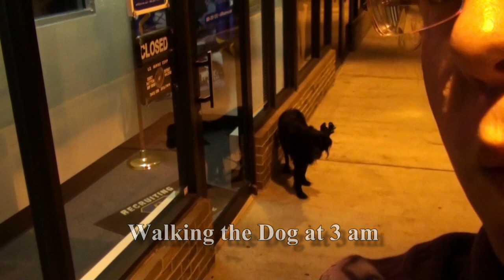CANCER DIARY #1, Diaries of a Dying Man #1, by Joshua Kline